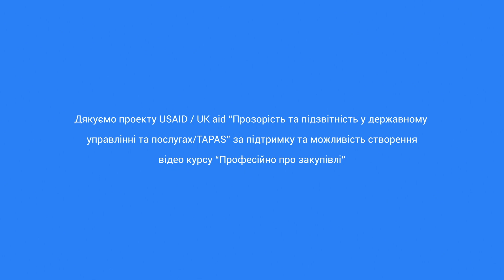Відкриті торги: відмінності між відмовою і відхиленням – Професійно про закупівлі. Випуск 6.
Пропонуємо разом з Анною Беспаловою розібратись, які є відмінності між відмовою в участі у процедурі закупівлі або відхиленням тендерної пропозиції та відміненим тендером і визнаним таким, що не відбувся.

Дякуємо проекту TAPAS Project/Прозорість та підзвітність у держуправлінні та послугах за підтримку та можливість створення відео курсу «Професійно про закупівлі».